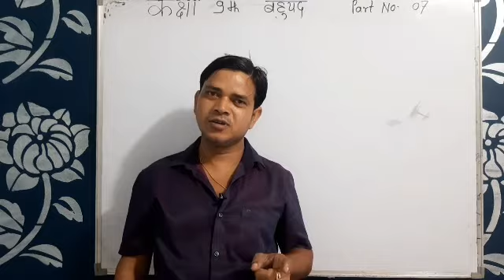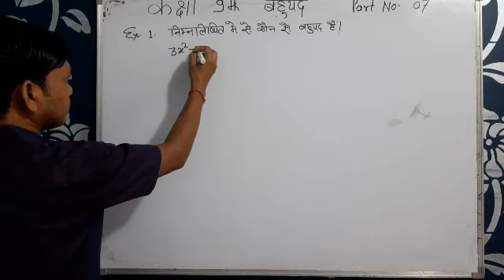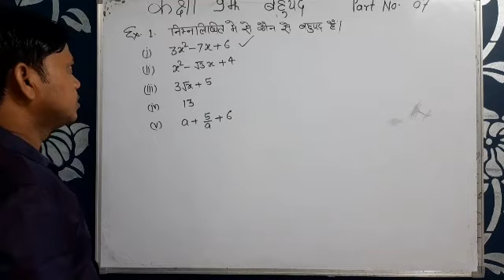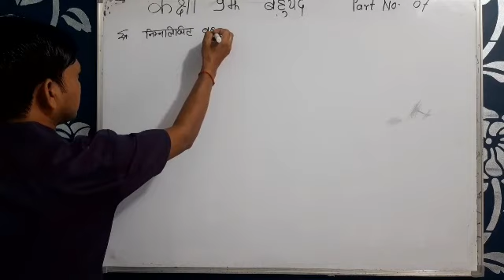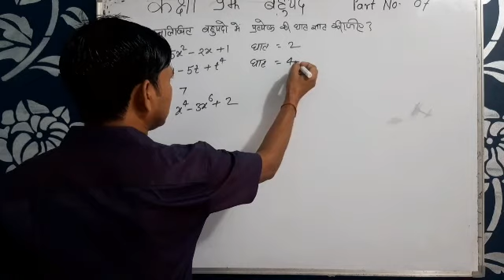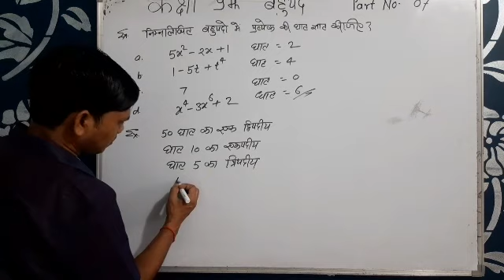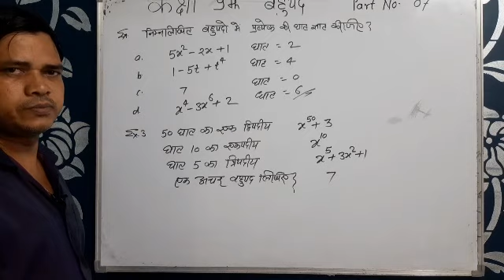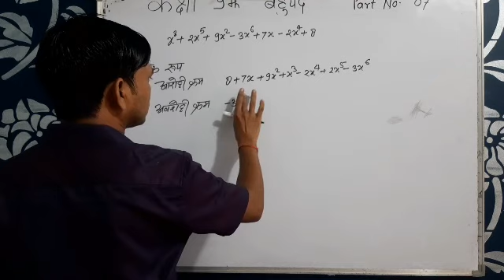कक्षा9 गणित अध्याय 2 बहुपद VEDIO NUMBER 07 BY SR RAJPUT